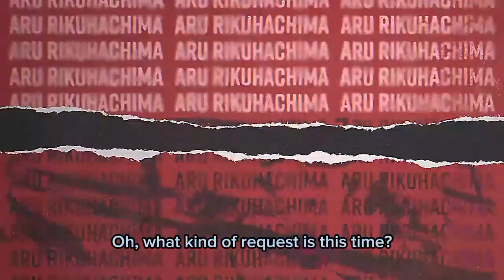Blue Archive "0068 From the Opera with Love!" PV Trailer (English Sub)